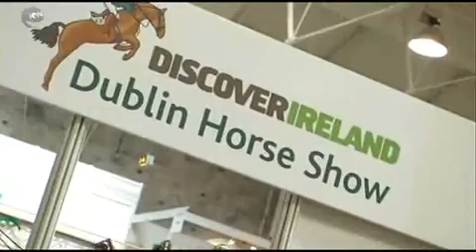Sharon on Blossom Hill Ladies' Day at the Dublin Horse Show (August, 4th 2011)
Sharon on Blossom Hill Ladies' Day at the Dublin Horse Show